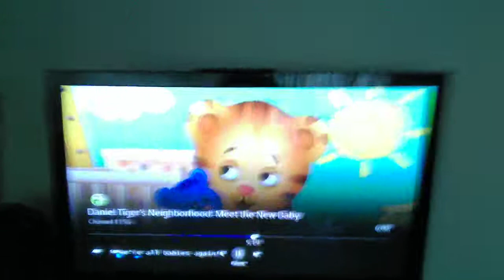DTN - Daniel Learns about Being a Big Brother Part 2